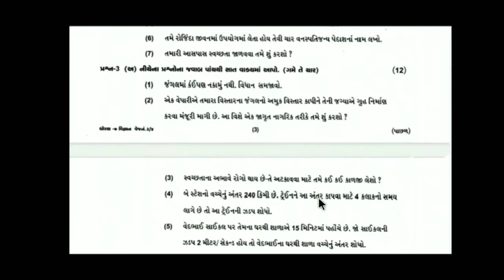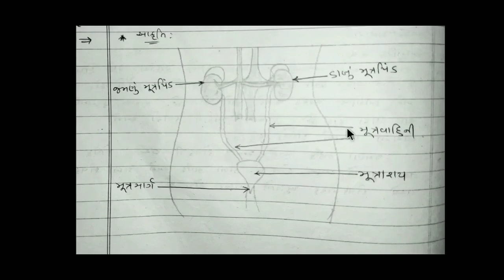std 7 science paper solution 2020 | part C